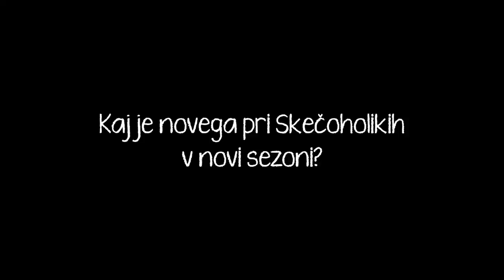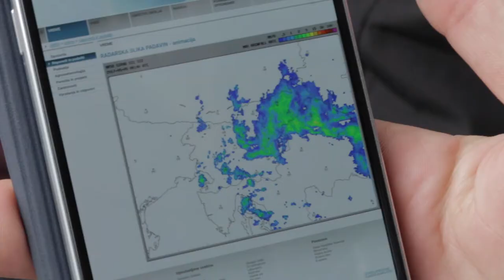Skečoholiki nova sezona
Danes se naj bi začela snemat nova sezona Skečoholikov. Naj bi se ...

Dodaj me na ...